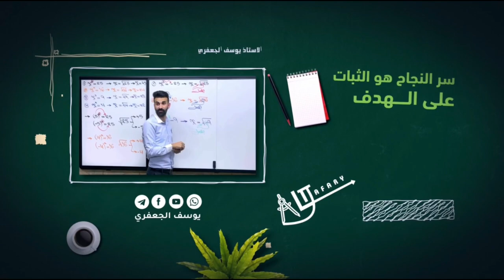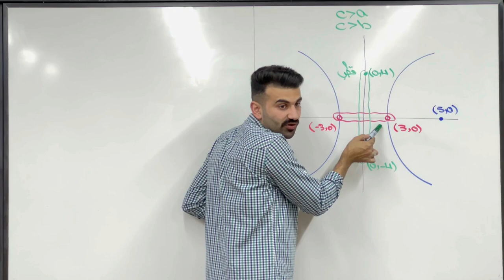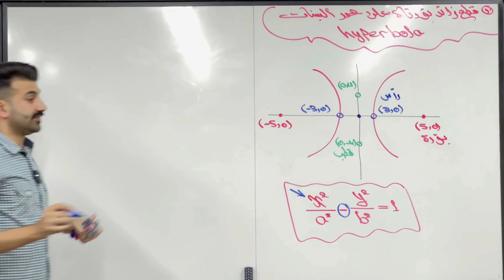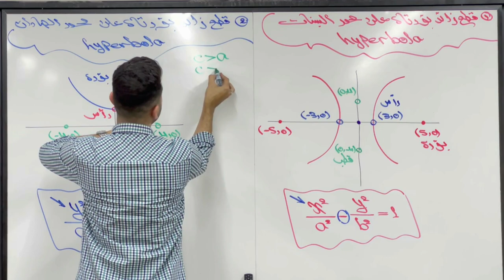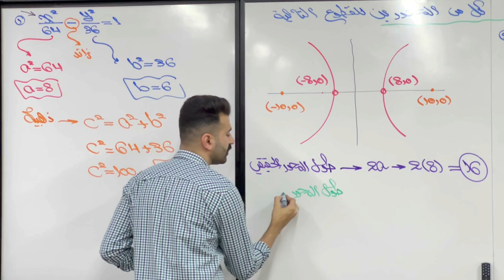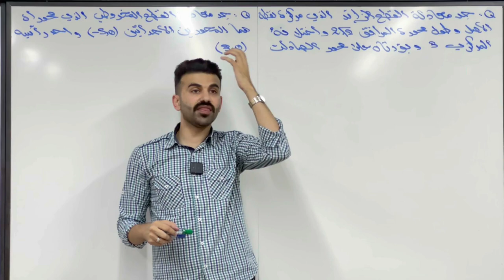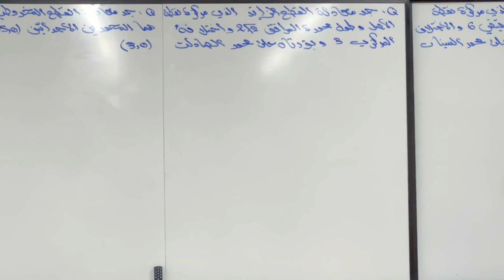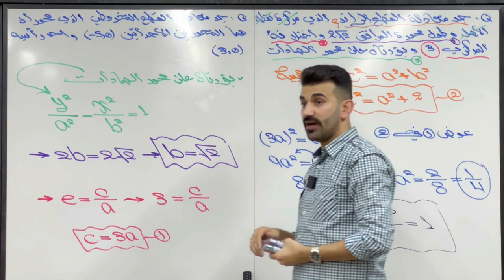المحاضرة 26 ( القطع الزائد 1 - القطوع المخروطية )